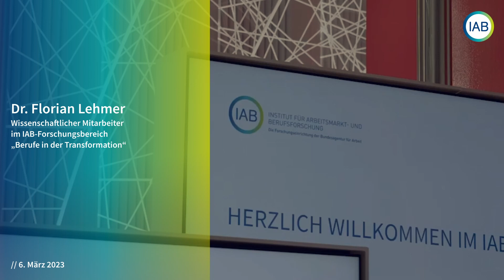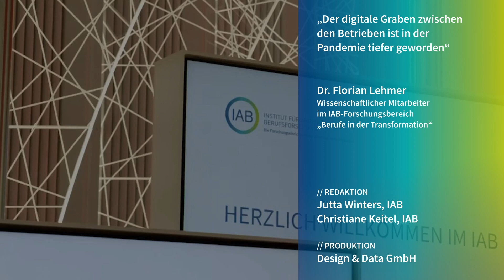„Der digitale Graben zwischen den Betrieben ist in der Pandemie tiefer geworden“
Die Corona-Krise hat in manchen Betrieben einen Digitalisierungsschub ausgelöst, in anderen aber nicht. IAB-Forscher Dr. Florian Lehmer skizziert im Videostatement die Probleme, die sich aus dieser wachsenden digitalen Kluft ergeben können und zeigt auf, wie die Politik entgegensteuern sollte.

Nur wenige Betriebe in Deutschland nutzten die Pandemie als Chance für einen Digitalisierungsschub, erklärt Lehmer. „Das waren vor allem größere Betriebe, das waren ältere Betriebe, es waren Dienstleistungsbetriebe und das wichtigste, es waren Betriebe, die vorher schon Erfahrungen mit diesen neuen Technologien hatten.“ So vertiefte sich der digitale Graben zwischen den Vorreiterbetrieben und den Nachzüglerbetrieben. Lehmer sieht Gefahren in dieser Entwicklung auf zwei Ebenen: „Das kann sein, dass Betriebe, die nicht in die neuen Technologien investieren, an Marktanteilen verlieren. Aber auch die Lohnentwicklung ist geringer bei Beschäftigen in Nachzüglicherbetrieben als in Vorreiterbetrieben.“ Besonders problematisch ist es, „…wenn Betriebe schließen müssen oder Leute entlassen müssen, weil sie abgehängt werden und die Beschäftigten mit veralteten Fähigkeiten dastehen.“, warnt Lehmer. Hier sieht er politische Handlungsmöglichkeiten auf drei Ebenen: „Die Chancen dieser neuen Technologien aufzuzeigen, die Beschäftigten zu sensibilisieren, ihre Kenntnisse up-to-date zu halten und passgenaue, auf die Bedürfnisse der Beschäftigten zugeschnittene Weiterbildungsprogramme anzubieten.“

Mehr über Dr. Florian Lehmer:

Florian Lehmer ist wissenschaftlicher Mitarbeiter in der Forschungsgruppe „Berufe in der Transformation" am IAB. Seine Forschungsinteressen liegen in den Bereichen der empirischen Arbeitsmarktökonomie und der angewandten Mikroökonometrie. Zurzeit beschäftigt er sich vor allem mit den Auswirkungen der digitalen und ökologischen Transformation auf den Arbeitsmarkt. Sein Forschungsschwerpunkt liegt dabei insbesondere auf den Auswirkungen von Digitalisierung und Dekarbonisierung auf individuelle Erwerbsbiografien.

Literatur:

Arntz, Melanie; Böhm, Michael; Graetz, Georg; Gregory, Terry; Johanning, Jan Moritz; Lehmer, Florian; Lipowski, Cäcilia; Matthes, Britta; Niers, Nick (2023): Corona hat den digitalen Graben zwischen den Betrieben vertieft. IAB-Kurzbericht Nr. 4